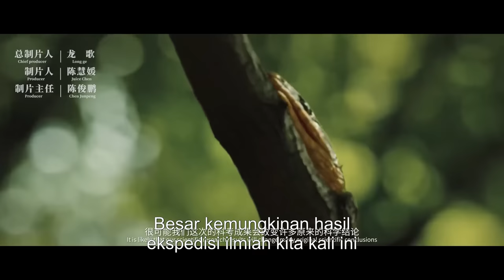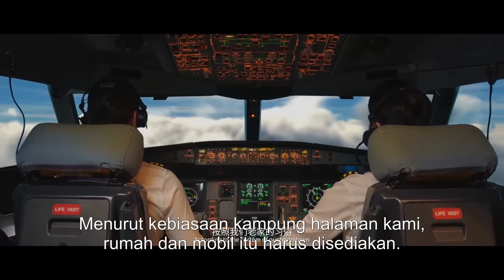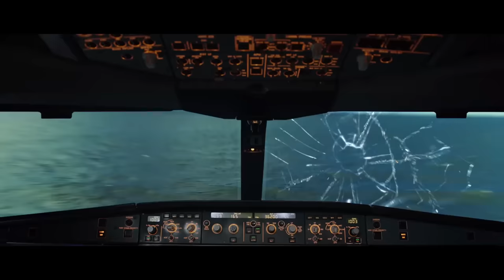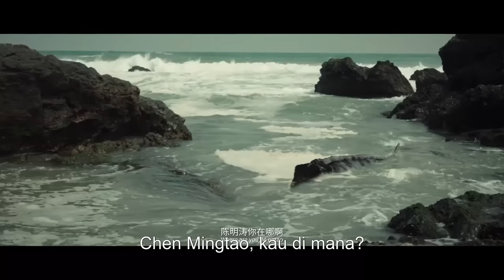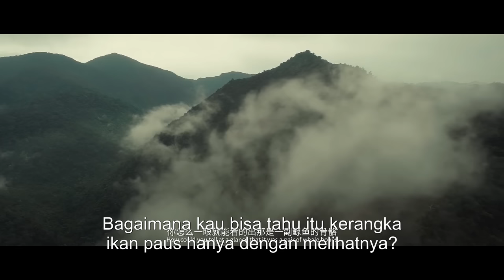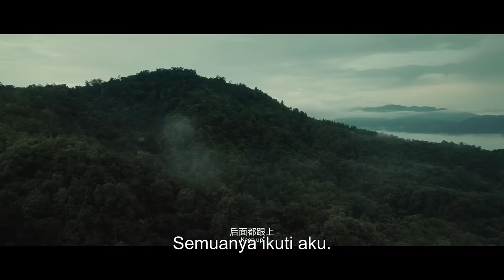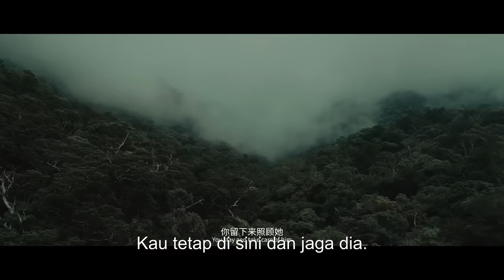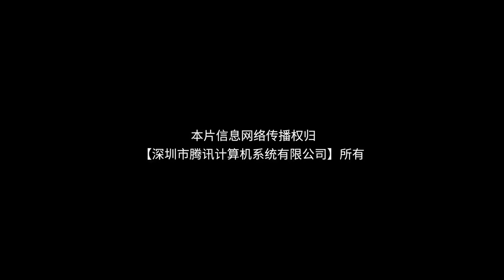【INDO SUB】Dunia Zaman Kapur (The Cretaceous World) | Pulau Dinosaurus Prasejarah | Film Petualangan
▶Sinopsis Dunia Zaman Kapur (The Cretaceous World)
Pesawat jatuh ke laut, dan enam orang termasuk Zhang Cheng dan Su Jia selamat dan hanyut ke pulau itu. Pulau terpencil ini penuh dengan keanehan, ponsel kehilangan sinyal, dan dinosaurus yang telah lama punah muncul di hutan tropis. Mereka meminta bantuan melalui telepon satelit dan mendapat pesan yang meminta mereka pergi ke pantai di selatan pulau dan menunggu kapal menjemput mereka. Mereka melakukan perjalanan melalui hutan satu demi satu dan dikejar dan diserang oleh dinosaurus satu demi satu.Dalam kepanikan yang ekstrim, mereka secara tidak sengaja diselamatkan oleh Luo Bin, anggota tim arkeologi yang tinggal di sini. Ternyata Luo Bin datang ke sini bersama tim ekspedisi. Setelah profesor dan anggota tim meninggal secara tragis, dia menemukan rahasia yang mengejutkan; seseorang membangkitkan dinosaurus di pulau terpencil menggunakan teknologi genetika, dan menyewa pembunuh untuk membunuh orang yang menemukannya. rahasia dinosaurus. Segera, mereka dilacak oleh para pembunuh.Pada saat kritis, Zhang Cheng dan Luo Bin bertempur dengan gagah berani, mengawal semua orang untuk melarikan diri ke pantai, dan akhirnya memusnahkan musuh dan diselamatkan dari pulau itu.

▶Info Produksi
Sutradara: Long Shijing
Penulis skenario: Long Ge / Guo Jiapeng
Dibintangi: Liu Yijiang / Wang Qi Wenxuan / Rong Rongde / Cao Qiqi / Tian Jingfeng / Fang Gang / Li Jingjuan / Ma Jin
Genre: Aksi / Fiksi Ilmiah / Petualangan / Bencana